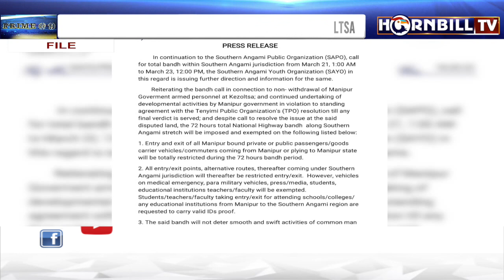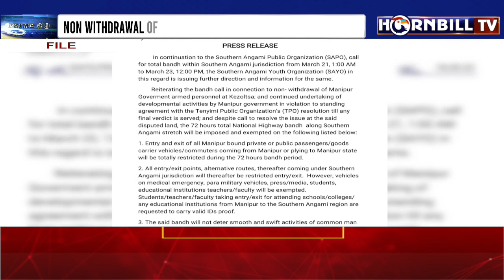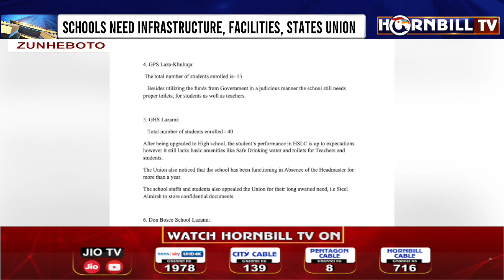HORNBILLTV PRIME @ NINE | 18th MARCH 2022